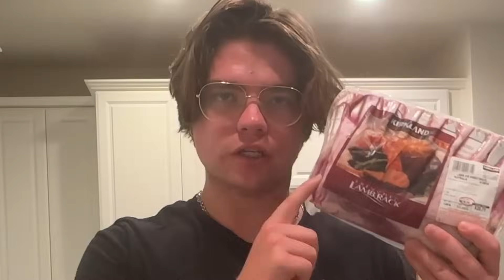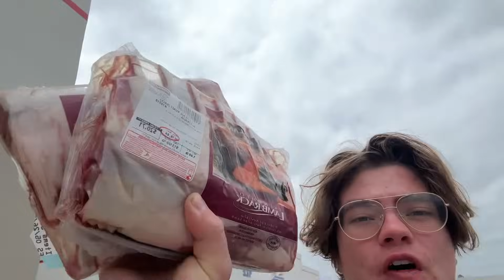Can Weebs Become FOOD WARS CHEFS?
WE DID NOT BECOME SOMA 😅😅

HUGE SHOUTOUT TO ​⁠​⁠@CHEFPKR